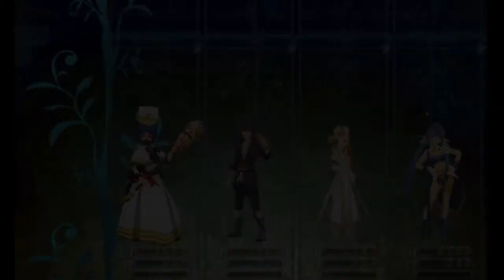[ToW RM3] are we sure HEROES should dresss like thisss? (VS R. Bishop quest)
This time Yuri totally paid me back for all my efforts. Man, he really CAN throw me a bottle. A LIFE bottle. Twice. AND his MA took one of them out FAST. The rest was easy, and then it took just to grind one more level till I really can wear it. Thus I have my Radiant Bishop Proof making me best Magic class in game. Now I can fight AOE (Tidal Wave, desu) AND heal/resurrect and so on, but no light/dark spells on me. Oh well...
Main ARENA show will start as soon as I grind me some more levels for this.